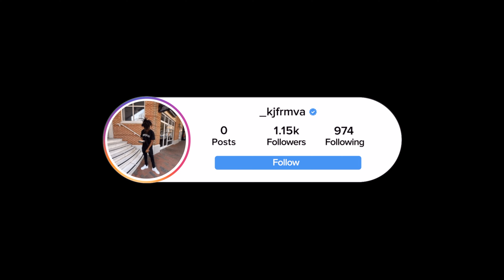Lil Tony - “ Fu*k T Key “ OFFICIAL MUSIC VIDEO REACTION!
This video is about reacting to Lil Tony's new music video called "FU*K T Key." In this song, Lil Tony is dissing T key, and T key is saying Lil Tony is not like that. Lil Tony has become an upcoming rapper, has been talked about every day, and has been growing ever since.